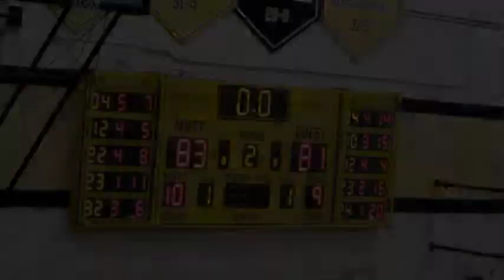Mott vs Lansing Nov 2014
Nov. 21, 2014 Mott Bears win over Lansing by a last minute buzzer beater basketball game in Flint, Michigan. 83 to 81.